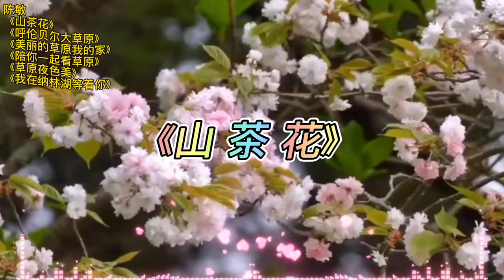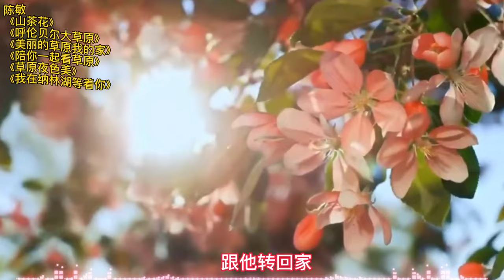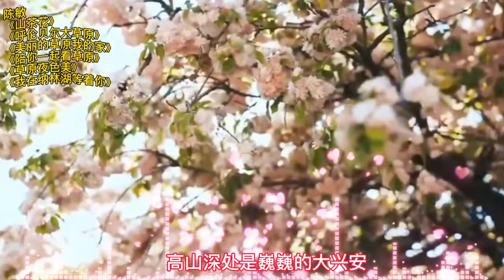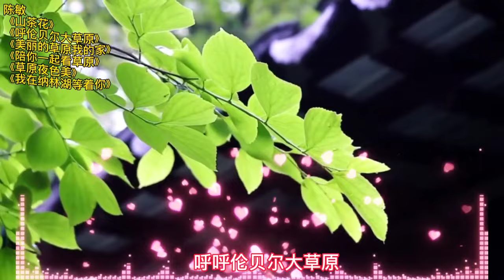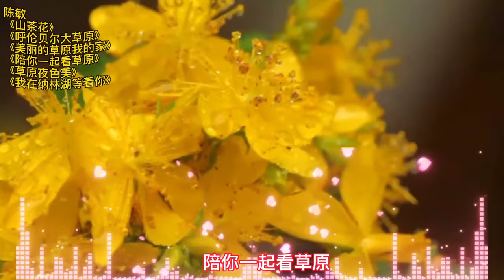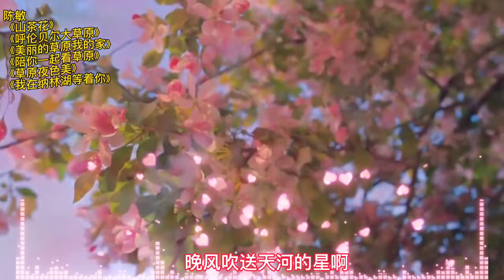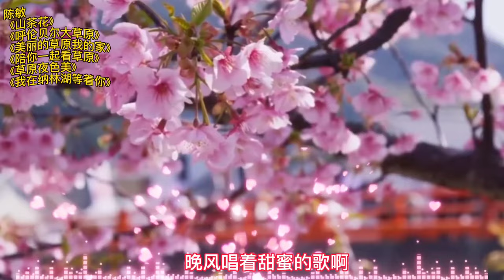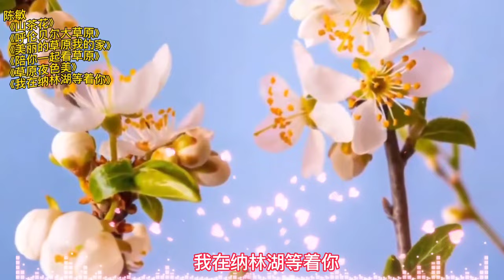陈敏经典歌曲《山茶花》《呼伦贝尔大草原》《陪你一起看草原》